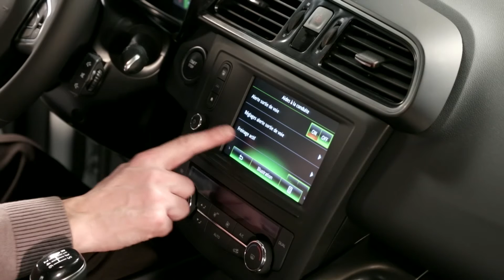COMMUTAZIONE AUTOMATICA DELLE LUCI